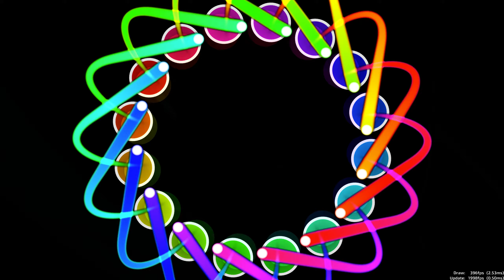Boss B*itch Danser Mandala